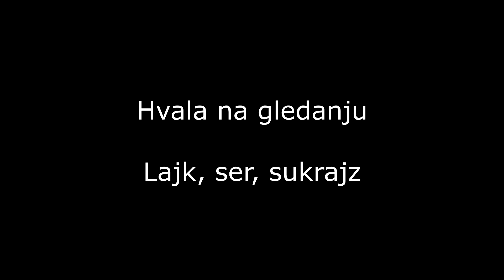Kako popraviti osvjetljenje instrument table | How to fix gauge cluster lighting | Alfa Romeo 156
Tutorial: Hit the dashboard few times until it fixes itself.
Video is sarcastic but it works so i dont even know lmao

Video je sarkasticnog karaktera, ali se tutorijal moze iskoristiti jer stvarno radi xd